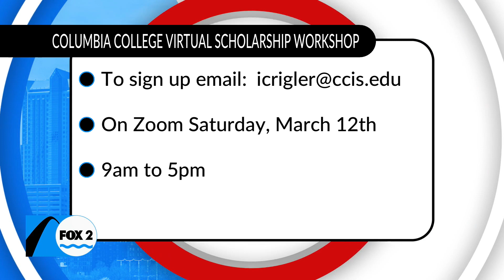Columbia College offers virtual workshop on how to get free tuition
Columbia College joins us live to outline a special workshop they are hosting to help students who want higher education access the free money available to pursue their educational dreams.